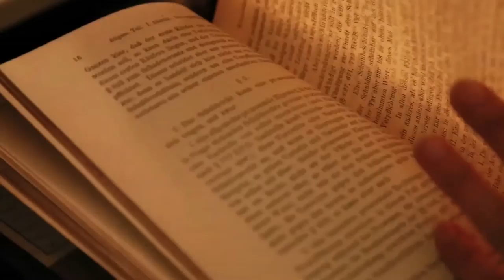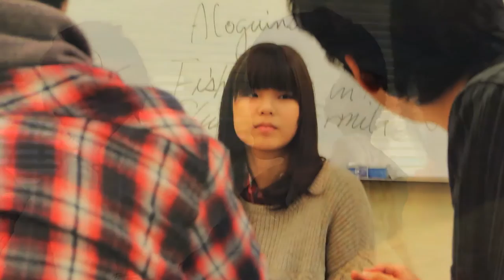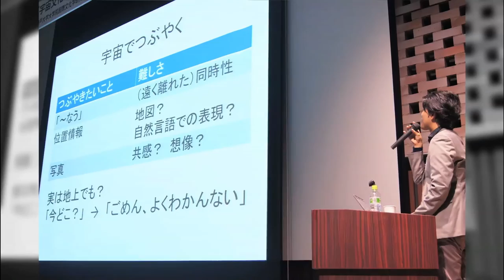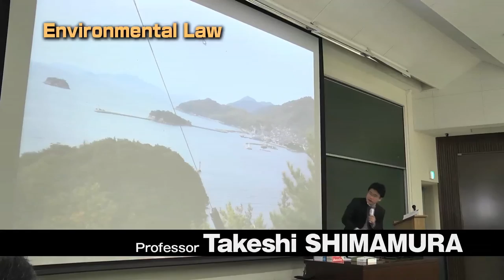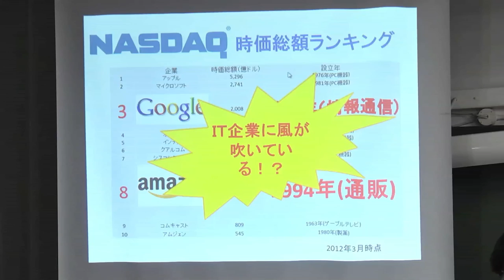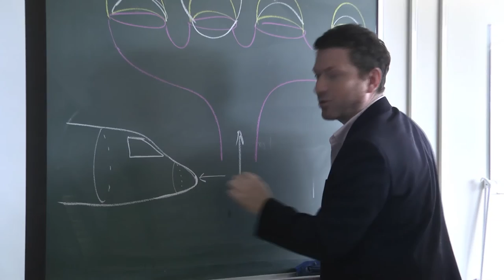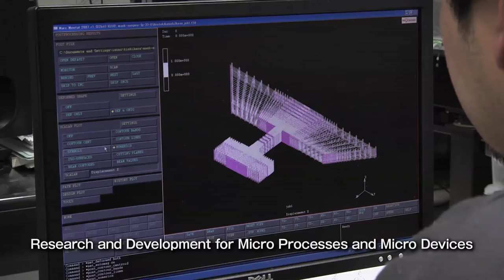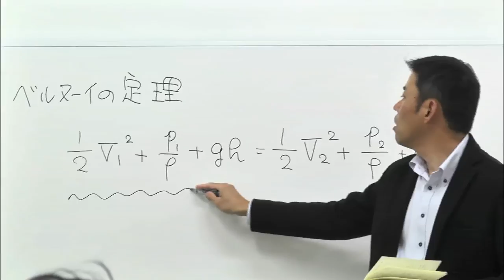Entire collection - A Wind of Inspiration from Kobe University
A Wind of Inspiration from Kobe University - This is the official movie of Kobe University.
This series of movies is comprised of a general introduction to Kobe University and an overview of each faculty/school.
All of these movies can also be viewed on Kobe University's website.

All laboratory experiments conducted in these movies are in accordance with safety and health standards of Kobe University.